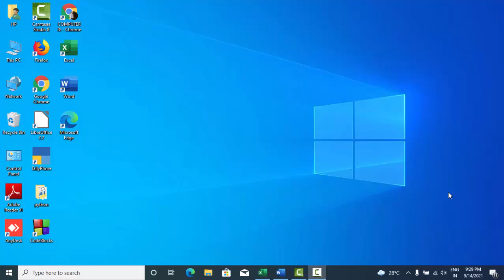Short cut key to insert new sheet in Microsoft Excel 2019@COMPUTEREXCELSOLUTION